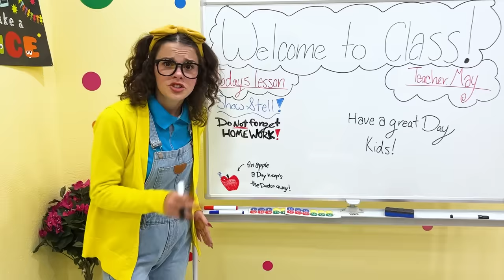School Showdown: Pop It Backpacks & Magical Toys with Wendy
Wendy envies her classmates' pop it backpacks and cool toys. After doing chores to earn a pop it backpack, she can only afford a small one with a boring toy. However, her toy turns out to be a magical pop it toy that creates bigger and more exciting toys. Wendy's classmates, impressed by her toy, trade their pop it backpacks and notebooks for her magical pop it toys, and everyone is happy in the end.